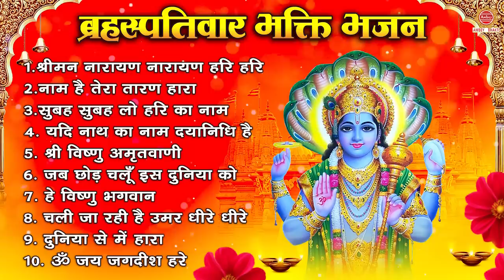बृहस्पतिवार भक्ति भजन | श्रीमन नारायण हरी, श्री विष्णु अमृतवाणी, यदि नाथ का नाम दयानिधि है, आरती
00:01 श्रीमन नारायण नारायण हरी हरी
10:14 नाम है तेरा तारण हारा
15:15 सुबह सुबह लो हरी का नाम
21:53 यदि नाथ का नाम दयानिधि है
28:52 श्री विष्णु अमृतवाणी
42:02 जब छोड़ चलु इस दुनिया को
46:48 हे विष्णु भगवान तुम्हारा ध्यान करे कल्याण
52:21 चली जा रही है उमर धीरे धीरे
58:34 दुनिया से में हारा
1:07:14 ॐ जय जगदीश हरे

Label - Ambey
268-DVT_JKB